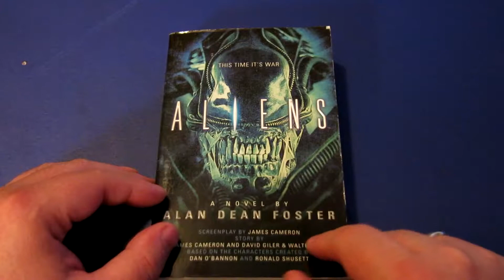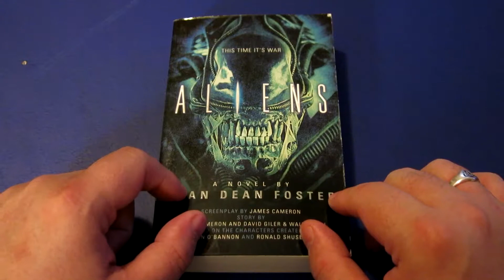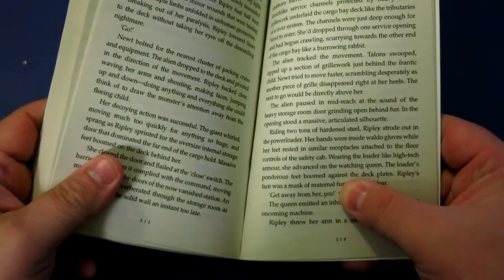Aliens Novelization - Book Review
time a for a new book review!